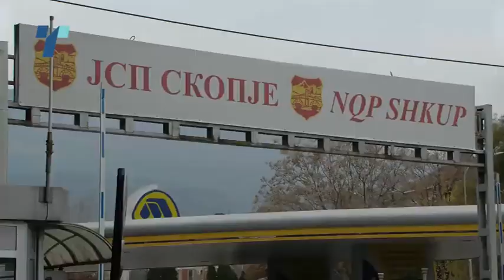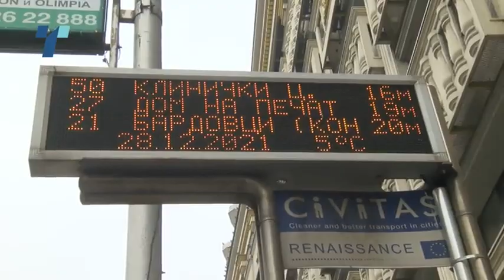Приватните превозници ќе блокираат кај Мавровка во 7 наутро